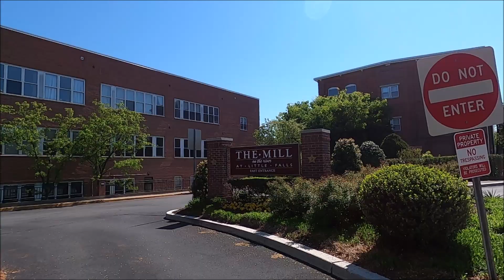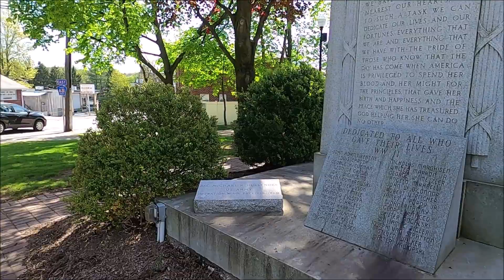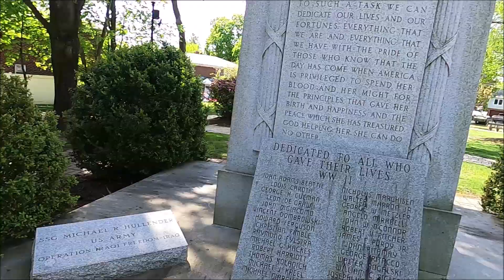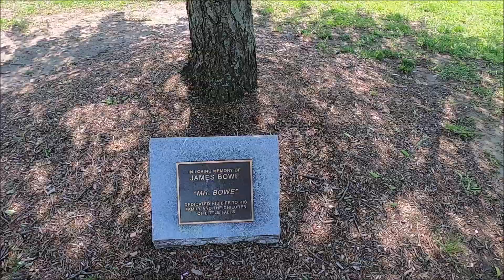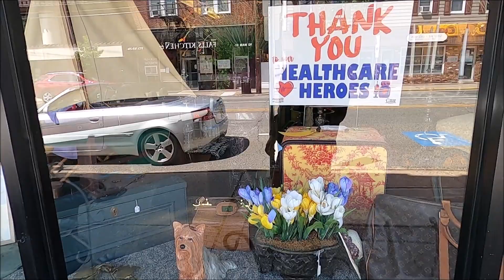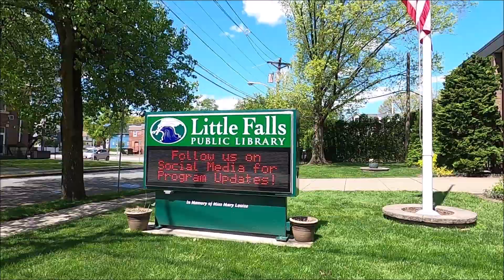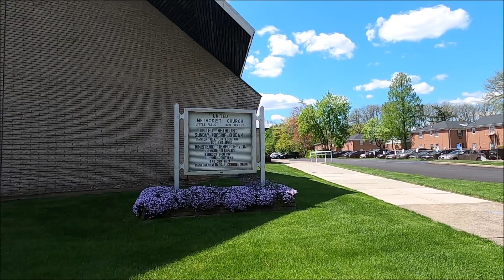Walk To Downtown Little Falls (lock down) New Jersey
Daily walk To the center of Town
4 miles (round trip) From Singac  to Little Falls
during lock down  May 2020